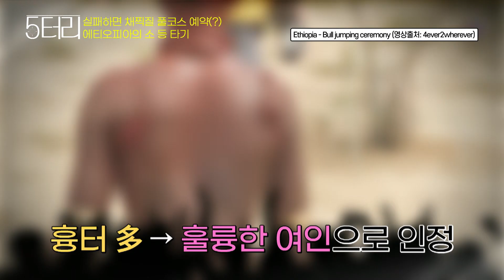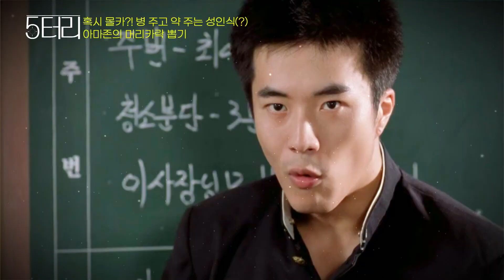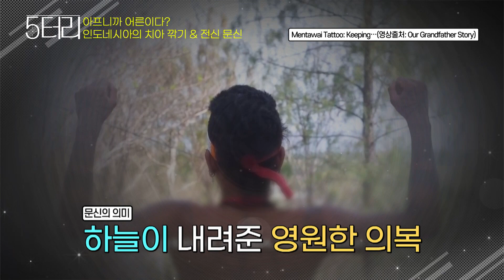소 등 타기! 생니 깎기! 머리채 반납(?)하면 잼민이 탈출?! 어른 되는 관문BEST3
[5분 미스터리 : 5터리] 하드보일드 성인식 BEST3

어른이 되고 싶니?
지금부터 잼민이들은 필수 시청!

나이만 먹는다고 어른 NO
소 등을 뛰어넘는 건 기본!
머리카락을 뜯기고 전신에 문신까지?!

극한 고통을 견뎌내야 하는
성인식의 세계로 초대합니다